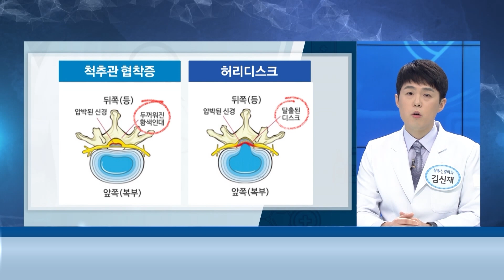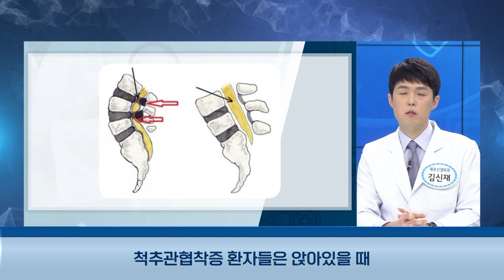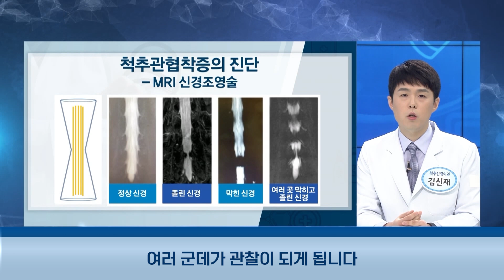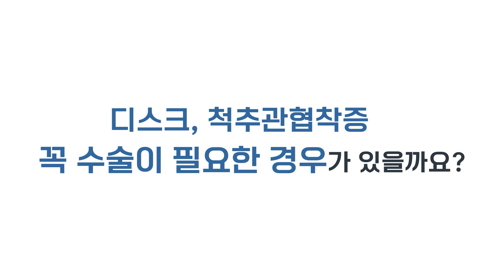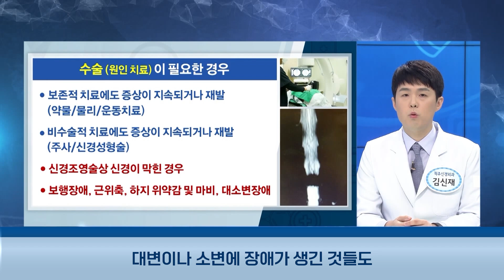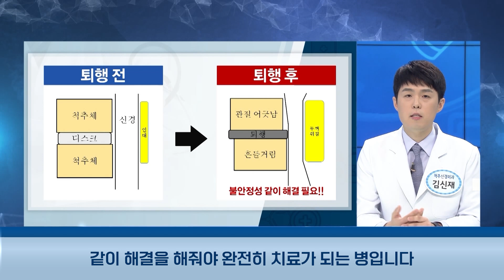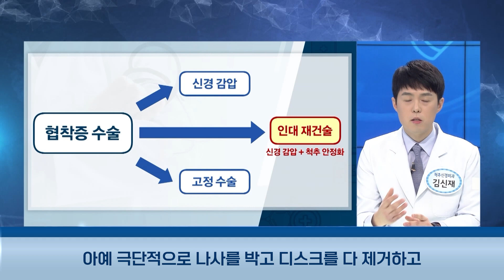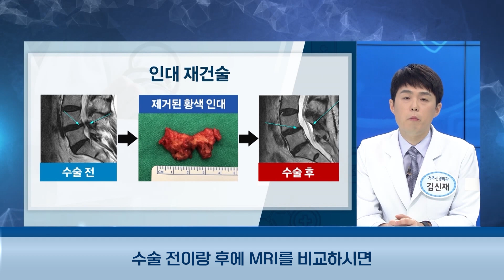척추관협착증 마스터 2탄, 척추관협착증 진단과 치료법 다 알려드립니다! (With. 척추계의 일타강사 김신재 원장)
0:00 인트로
00:10 디스크? 척추관협착증?
00:44 척추관협착증 vs 디스크
00:54 디스크의 증상
01:18 척추관협착증의 증상
01:49 척추관협착증과 디스크의 다른 증상
02:08 척추관협착증 5대 주요증상
03:10 X-ray로는 증상을 완벽하게 감별하기 힘든 이유
03:37 정밀 검사 방법은?
03:56 정말 중요한 검사 방법! 신경 조영술!
04:40 진짜 수술 받아야 할까요?
05:09 단계별 치료법
06:25 신경 성형술의 역할이란?
07:18 시술 후에도 아프다면?
08:35 정말 단순하게 두 가지로 나눠서 설명드립니다!
09:20 고정수술이 뭐지?
09:40 고정수술의 단점
11:26 척추관협착증의 새로운 수술법! 인대재건술!
12:34 인대재건술 동영상으로 한방에 이해하기
13:59 제거된 황색인대
14:56 고정수술보다 인대재건술이 나은 이유
16:16 인대재건술의 장점

안녕하세요! 오늘은 척추관협착증 마스터 2탄!
 ⭐척추계의 일타강사⭐ 우리들병원 김신재 원장님과 함께 😎
척추관협착증의 진단과 치료법까지 상세하게 하나하나 다 알려드립니다!

※ 수익창출을 하지 않는 영상입니다.